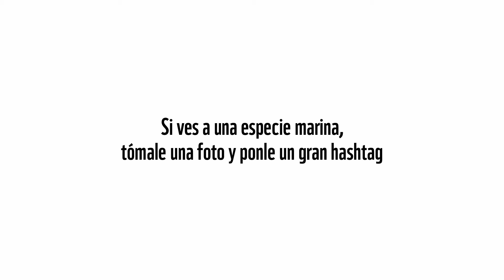Redes fantasma: la basura plástica marina más letal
Las redes fantasma son la forma más letal de plástico marino, ya que capturan a la vida silvestre de manera no selectiva, enredando a mamíferos marinos, aves marinas, tortugas marinas y tiburones, sometiéndolos a una muerte lenta y dolorosa por agotamiento y asfixia.

Dañan hábitats marinos clave como los arrecifes de coral. Además, son responsable de la pérdida de poblaciones de peces con valor comercial, lo que socava tanto la sostenibilidad general de la pesca como a las personas que dependen del pescado para su alimentación y sustento.

ESTO TIENE QUE ACABAR.

Juntos, digamos